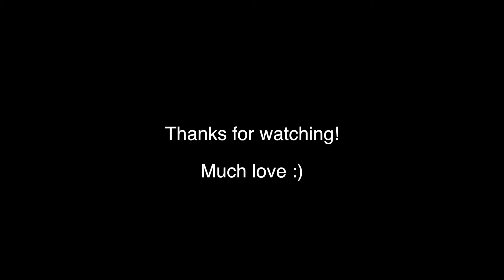Corvette C7 Z06 Stingray: Acceleration, LOUD V8 Sound, Drag Races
In this video I recorded the Corvette C7 Z06 Stingray from the Team BOLS Racing featuring 659 hp and a V8 engine with a great sound. On the drag strip it did pretty well, in my video only the 983 hp strong C63 by GAD could beat it. Make sure to visit Team BOLS Facebook

Marten